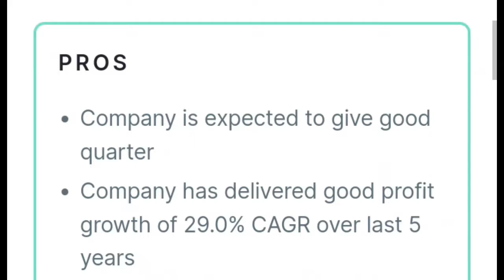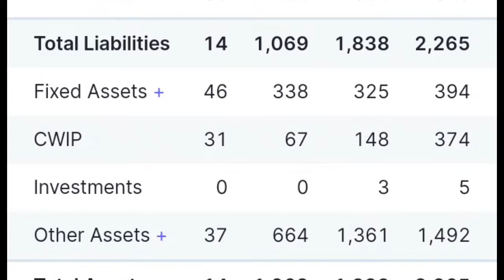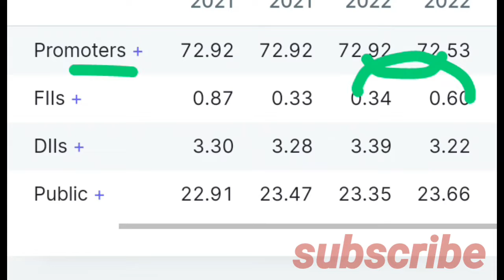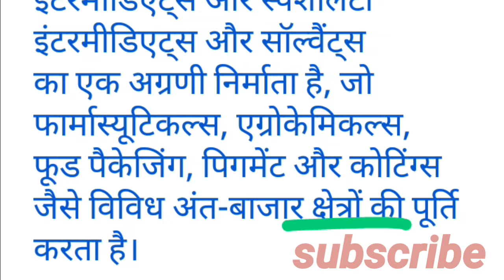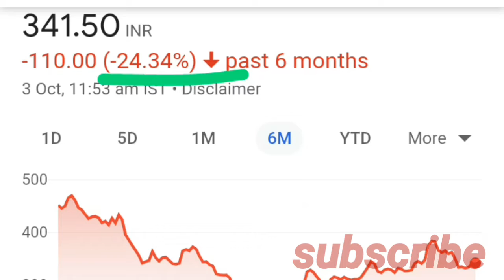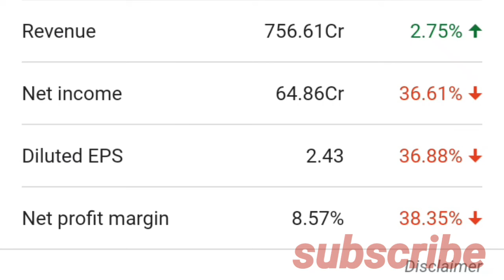laxmi organics share today news. laxmi organics news. laxmi organic big news.laxmi share price today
laxmiorganic laxmiorganicsharenews laxmi organics share today news. laxmi organics share news. laxmi organic stock big news

laxmi organics share today news
 laxmi organics share price latest news laxmi organics share price today
 laxmi organics share price target 2025 laxmi organics share price news
lami organics share price